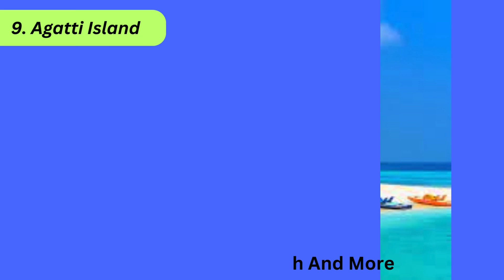12 Places To Visit In Lakshadweep | Support Bharat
12 Places To Visit In Lakshadweep | Support Bharat

ApnaFamilyStore

Become Regular Customer
Get Lifetime Saving

Free Registration.
Buy Grocery @ market price...
Same Brand @ your door step..
Get Free Reward Points upto Lifetime...

Help YourSelf and others.
Share with your Nears & Dears and post on whatsapp Group.

# Grocery Online
# Grocery Shopping
# Grocery App
# Home Delivery Facility
# Grocery Shopping Online

Note : Give suggestion to improve our service.